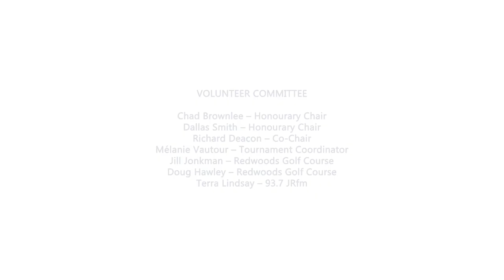Boys of Fall - Charity Golf Tournament Raises $200,000! (by Red+Ripley)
The Need for a Video
The client wanted to cover their Charity Golf Tournament event designed to benefit Basics for Babies. He wanted to showcase the happiness it brings to the people who willingly help them reach their goal which is to raise funds to help babies with their needs.

The client is visioning High Quality Photos and short scenes capturing best part of that Golf Charity Tournament.

The Solution
We created an Event Coverage Video for the client using our Video Production Quality Services and Creative Solutions.

Red+Ripley has provided Unique, professional video, audio, and photography services for businesses and organizations all over United States. We offer different packages and pricing depending on your specific needs.

The Client
Chad Brownlee & Dallas Smith join forces again to host their Annual Boys of Fall Charity Golf Tournament - an event designed to benefit JRfm's Basics for Babies campaign.

Red+Ripley are providing editing and graphic animation to fit any company or organization needs. Whether it's taking raw footage and creating a professional final video, or working with the client and create a quality, high production value video content at a fraction of the cost, we have our team of experts and digitalize equipment to make your vision a reality.

FYI
The Boys of Fall Charity Golf Tournament raised an incredible $143,000 in 2017! We look forward to seeing you in 2018 for our 6th annual tournament

About Red Ripley
We are a video production team. We partner with top companies and brands. We craft powerful stories that move and influence viewers. We use promotion to bring it to their target audience. We have fun doing it.